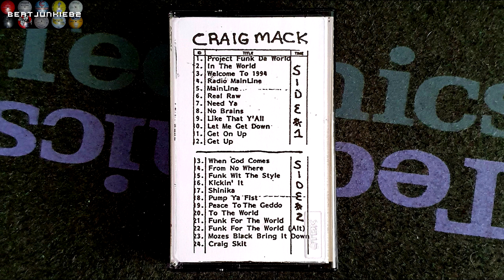Craig Mack - (Like) That Y'All (Demo Tape Mix) (1994)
Producer: Craig Mack & Lenny "Ace" Marrow
Released: 1994
©: Bad Boy Entertainment
Unmastered (Or Not Final Mastered) Demo Tape Mix, Which Is Slightly Shorter Than The Retail Version.
R.I.P. CM.